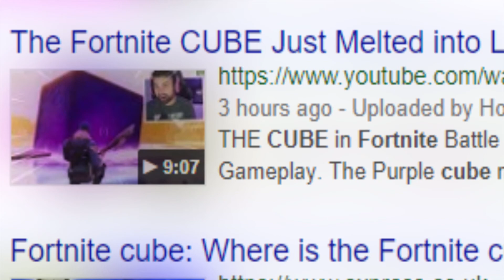NOSKINS WORSHIP THE CUBE! (RIP Cube) and a 1,000 Vbuck Bet! Fortnite Battle Royale!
Day and I decided to have some fun before the cube's death by worshiping it as fake defaults/noskins. Amazing things happened.
Like+sub if you enjoyed, it helps me out a ton!